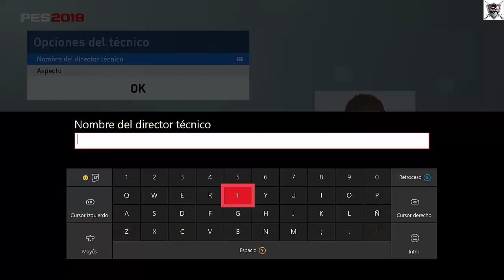PES2019 LIGA MASTER CON JUGADORES PES - FICHAJES Y DESCARTES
Pro Evolution Soccer 2019 (oficialmente abreviado como PES 2019, y llamado Winning Eleven 2019 en Japón) es un videojuego de fútbol de la serie Pro Evolution Soccer desarrollado y publicado por Konami. Fue anunciado el 9 de mayo de 2018 y su fecha de lanzamiento a la venta es el 28 de agosto de 2018 en América y el 30 de agosto de 2018 en Europa y Australia para las plataformas PC, Xbox One y PlayStation 4, dejando atrás la anterior generación de consolas de PlayStation 3 y Xbox 360. Cuenta con tres diferentes versiones, la edición estándar, la David Beckham edition y la legend edition, esta última solo en formato digital. Todas las versiones incluyen diversos contenidos para MyClub dentro de PES, incluyendo la cesión por 10 partidos del rostro del juego, Philippe Coutinho y una versión 2018 del embajador de PES, David Beckham.

Pro Evolution Soccer 2019 lanzó una demo que está disponible desde el 8 de agosto para las consolas PlayStation 4, Xbox One y PC Steam, con la particularidad de que esta última saldrá en simultáneo con el resto de las plataformas, a diferencia de ediciones anteriores. Cuenta con los clubes europeos FC Barcelona, FC Schalke 04, Liverpool FC, AC Milan, Internazionale de Milán, AS Monaco y los clubes sudamericanos Flamengo, Palmeiras, São Paulo FC y Colo-Colo. Por su parte, las selecciones nacionales que están disponibles son Argentina y Francia. Los dos estadios en los que se puede jugar son el Camp Nou y el Veltins-Arena.

International Champions Cup

El 24 de julio de 2017 Konami y la ICC firmaron un acuerdo de cooperación, si bien en un principio se anunció que este torneo se incluiría en PES 2018, no fue hasta ahora que se anunció su inclusión dentro del video juego, este se incluirá como un torneo de pre temporada dentro del apartado de la Liga.

La web oficial menciona el arribo de nuevas ligas licenciadas, las cuales serán anunciadas en un futuro próximo antes del lanzamiento. Según la versión japonesa del sitio web de PES 2019, estas ligas serían nueve en total, y principalmente del continente europeo, mientras que la web en coreano dice que se trataría de siete ligas.​ El 23 de mayo de 2018, Konami dio la bienvenida a siete ligas adicionales a partir de nuevos acuerdos, anunciando además más estadios. Esta iniciativa incluye licencias de las principales categorías de países como Bélgica, Escocia, Dinamarca, Suiza, Portugal, Argentina y Rusia; ésta última de manera exclusiva.​. En el mes de julio se hizo el anuncio de nuevas ligas de otros países: Turquía, con la inclusión de la Superliga de Turquía, Colombia con la Liga Águila y Chile, con el Campeonato Scotiabank licenciado, a diferencia de ediciones anteriores.

El modo myClub contará con varios cambios de cara a esta versión, donde se tendrá una mejor inclusión del modo PES LEAGUE con partidos semanales en distintos grupos de acuerdo al nivel del jugador, un sistema de cartas con jugadores en momentos o partidos específicos, además de continuar con los modos y características ya presentes en ediciones pasadas como el modo cooperativo y las leyendas

El coste para fichar a un solo jugador será de 100 myClub coins, también existirá un agente con el cual es posible fichar 3 jugadores a la vez por 250 myClub coins o 25000 GP, por lo que se podrá obtener jugadores más fácilmente.

Se podrá fichar jugadores duplicados, además si se obtiene la carta de un mismo jugador tres veces, estos podrán ser cambiados por otra carta de jugador de la misma rareza.

Los espacios para agentes y ojeadores fueron aumentados a un máximo de 1000, también se podrá fichar hasta 50 entrenadores, además estos últimos serán actualizados con más frecuencia.

A partir de esta edición, habrá 3 tipos de entrenadores:

Entrenador de experiencia: ya presente en ediciones anteriores este entrenador tiene la función de subir el nivel de los jugadores.
Entrenador de habilidades: Con este nuevo entrenador se podrá enseñar habilidades o skills a un jugador.
Entrenador de posición: La función de este entrenador consiste en enseñar nuevas posiciones en el campo a jugador.

El modo Liga Master traerá tres cambios​, que incluyen la International Champions Cup en pretemporada, un mejor sistema de negociación de traspasos y licencias de más ligas. Además habrá otras mejoras como

Vuelve la Nieve
Soporte 4K HDR: